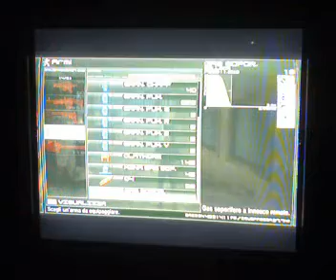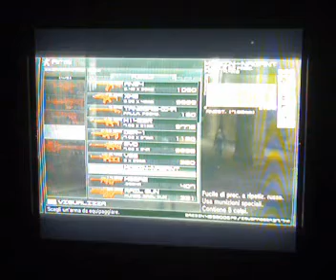metal gear solid 4 parte 23 by alessio19870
ventitreesimo gameplay di metal gear solid 4